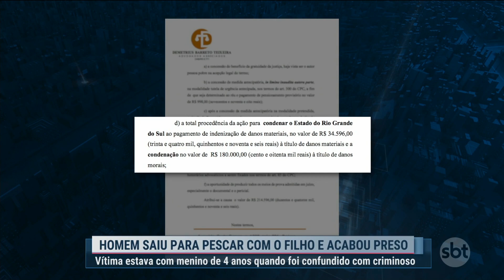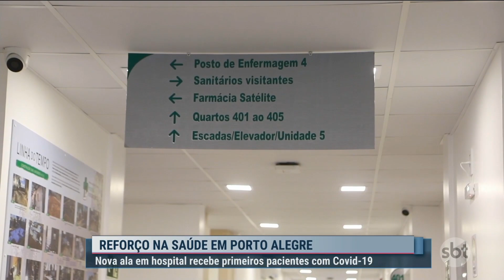SBT Rio Grande 2ª edição - 15/06/2020 - programa completo